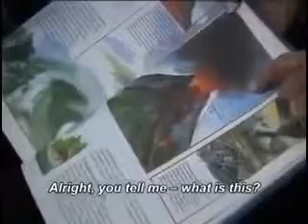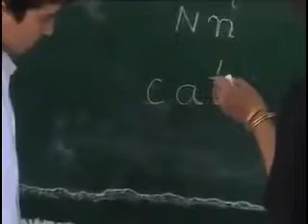Education FUNNY VIDEO ...